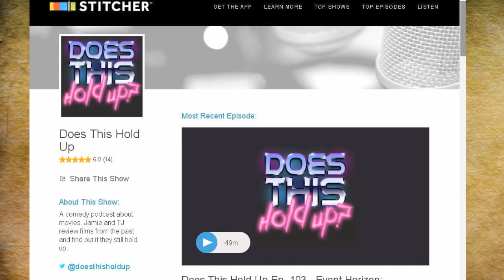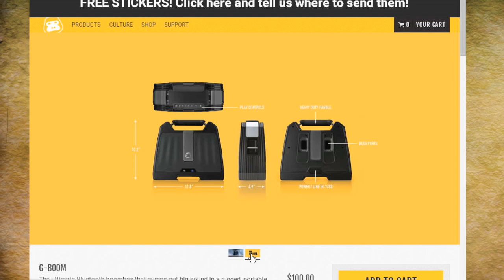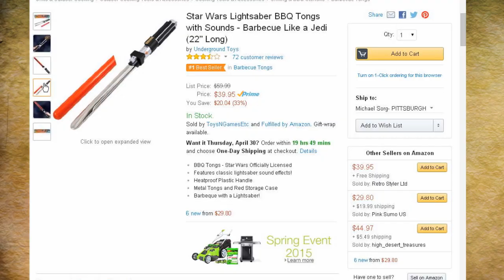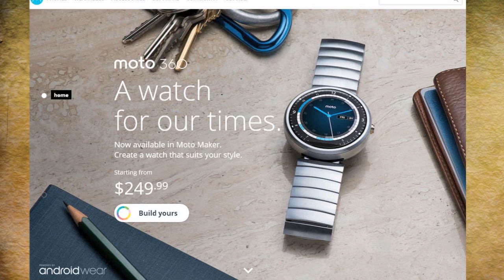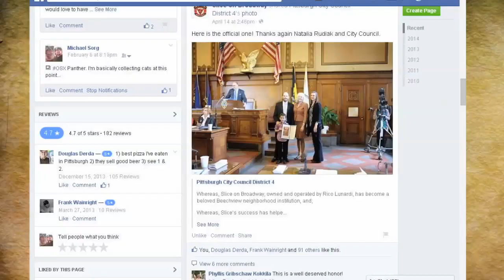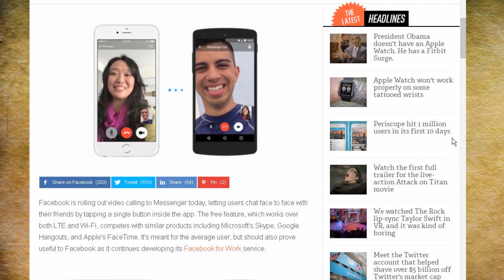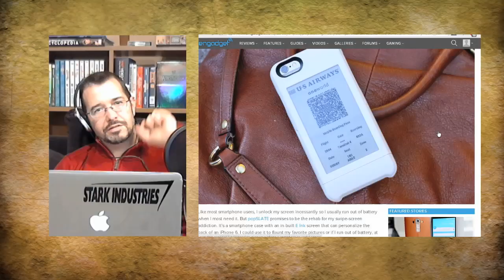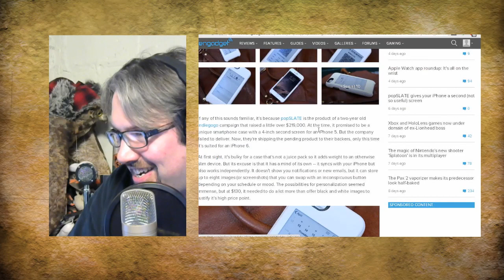Awesomecast 246: Phones, Watches and Hackers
This week on Awesomecast 246, we talk awesome things in technology, including:
Discussion with TJ and Jamie from Does This Hold Up podcast.
The Path of Exile rpg game.
G-Project G-Boom Bluetooth speaker.
Star Wars lightsaber tongs.
Moto 360.
Google Project Fi.
Facebook video calling.
A second screen for your iPhone.

Follow these awesome people on Twitter: John Chichilla (@chilla), TJ and Jamie Wooldridge(@doesthisholdup) and Mike Sorg (@sorgatron).